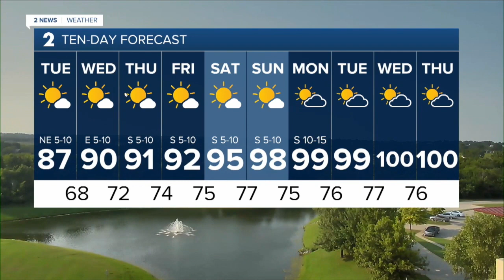KJRH Latest Headlines | July 19, 9pm